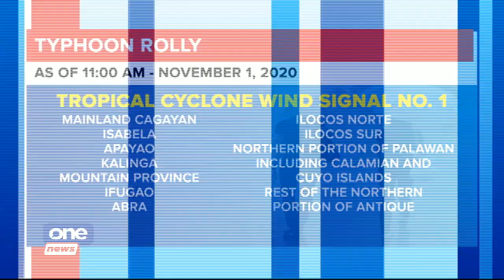ONE NEWS NOW | November 1, 2020 | 12:30 PM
• 'Rolly' weakens into typhoon after 2nd landfall
• Oriental Mindoro LGU ramps up evacuation
• No monitored typhoon casualties yet: NDRRMC